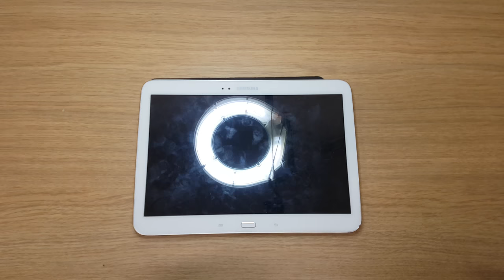How to replace usb Samsung tablet 10.1 model GT - P5200